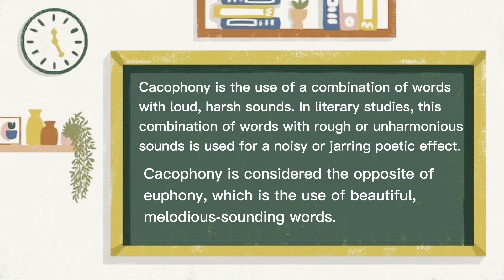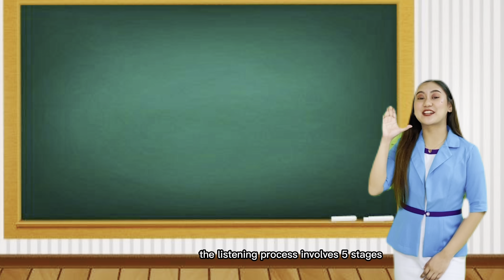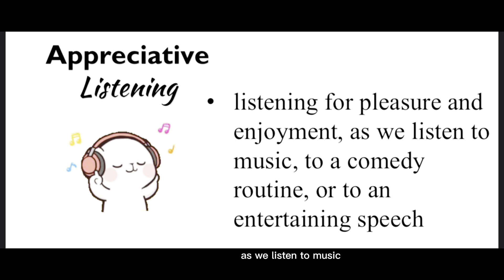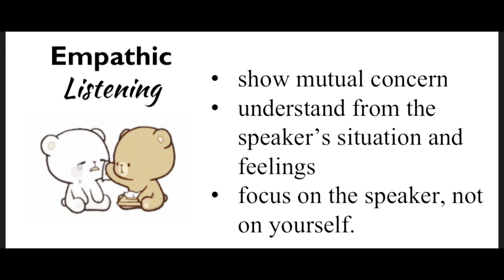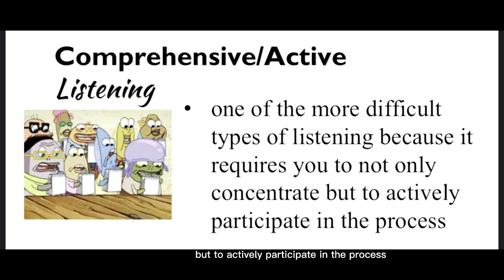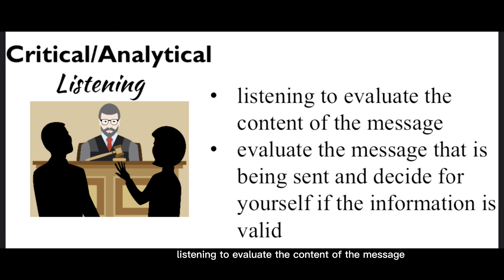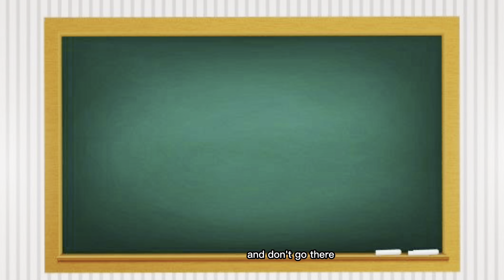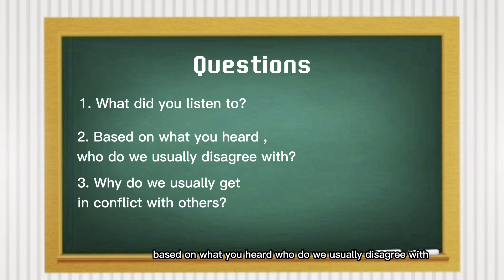The Listening Process by Daryl Tolibas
Produced by the JMCFI-College of Teacher Education
with the Internship students:
Daryl Tolibas
Ira Codera
Cherry Mae Reyes
Ryan Limburan

Supervised by:
Ms.Queenie Froozan Osorio
and
Mr. Allan Magsipoc